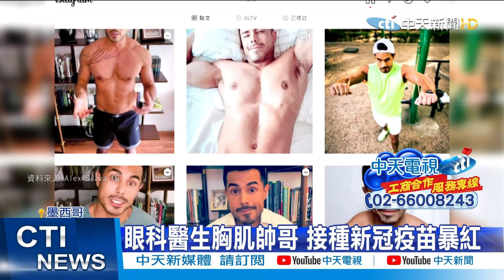【整點精華】20210211 法衛生部長半裸打疫苗 手臂肌肉線條網歪樓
為鼓勵民眾施打新冠疫苗，不少國家的政要都會以身示範接種，
最近法國的衛生部長"維宏"也捲起袖子示範，只是"維宏"的體態太健美，
當他施打疫苗的畫面曝光後，身上的肌肉反而成為網友的討論焦點。

1. 勿使用任何不雅言詞、挑釁、謾罵言論
2. 各種形式的留言洗版
3. 禁止騷擾管理員與其他使用者
4. 無視警告者將不另通知直接封鎖！管理員有權隨時修正規定，敬請配合！
5.YouTube音樂庫 無版權配樂 免費背景音樂下載:YouTube音樂庫 無版權配樂 免費背景音樂下載
歌曲資料
歌名: Sunspots
作者: Jeremy Blake
類型: Dance & Electronic
氣氛: Happy Music